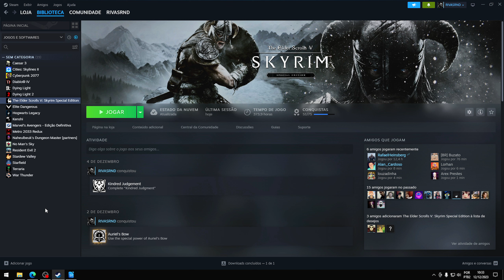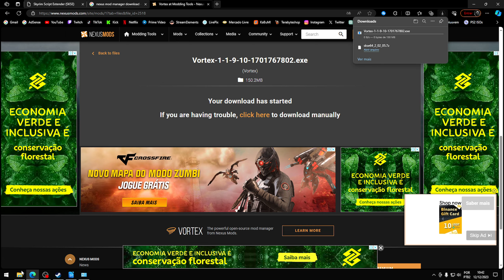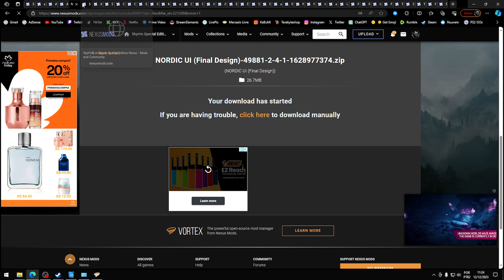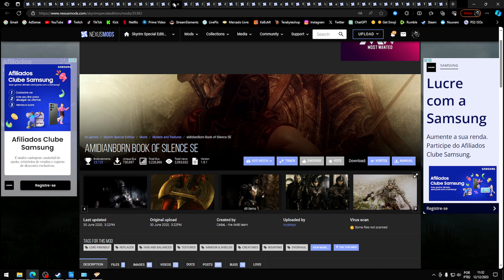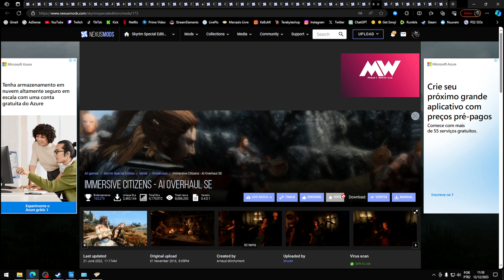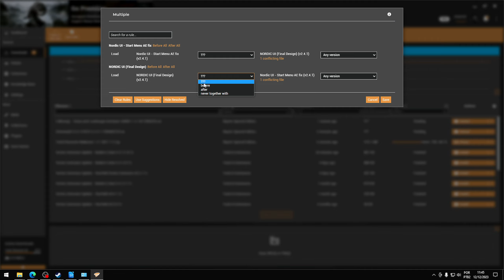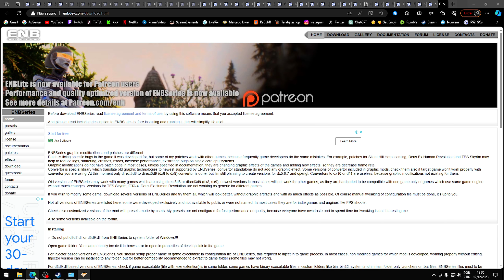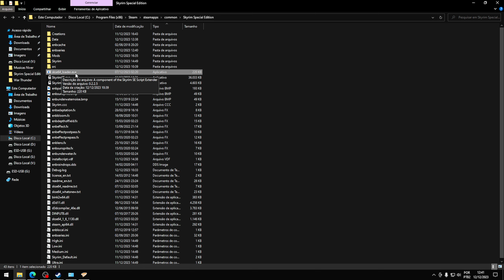Guia Definitivo e Atualizado de Como Baixar e Instalar Mods no seu Skyrim! [2024]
Links abaixo 👇

0:00 Introdução
2:48 Nova Atualização do Skyrim dando Bugs e Erros no Jogo
6:00 Verificando a versão do seu Skyrim
7:32 Baixando o SKSE corretamente
10:40 Iniciando o Skyrim com o SKSE
10:54 Baixando e instalando o Vortex Mod Manager
14:27 Escolhendo, baixando e configurando os Mods

ATENÇÃO: Cathedral Weathers ou Obsidian Weathers / NUNCA OS DOIS AO MESMO TEMPO

ATENÇÃO: aMidianBorn Book ou Cathedral - Armory / NUNCA OS DOIS AO MESMO TEMPO

Traverse the Ulvenwald - 3.3 - Trees and Forests of Skyrim

ATENÇÃO: Trees and Forests ou Flora Overhaul / NUNCA OS DOIS AO MESMO TEMPO

ATENÇÃO: Grass and Landscape ou Cathedral Landscapes / NUNCA OS DOIS AO MESMO TEMPO

ATENÇÃO: 202X Downscale ou Buildings and Landscapes / NUNCA OS DOIS AO MESMO TEMPO

54:10 Gameplay testando o Skyrim já com os Mods

Extra:

Traducao Completa Skyrim Anniversary Edition 1.6.353 e USSEP 4.2.6a